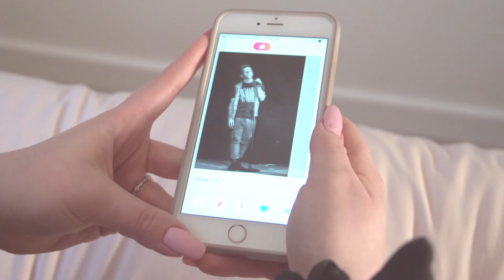Tinderella- Strand1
Strand 1 for my interactive fairy tale, for my level 3 creative media diploma.